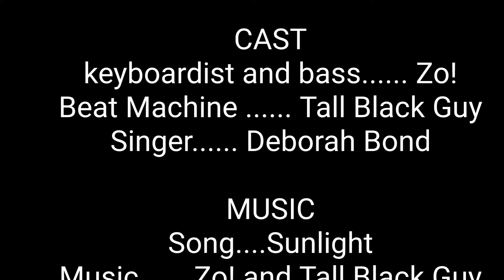U st. TV presents Deborah Bond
Capturing this performance was magical. The way Deborah graced the stage, showing vocal range all the while incorporating African dance.
You can tell the stage is her home. Im late to the party but better late than never. You have a new fan.